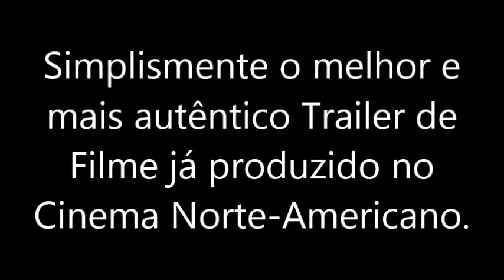🍀Tributo a um homem mau (Trailer Legendado)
Trailer do Filme 'Tributo a Um Homem Mau, conta os bastidores desta grande produção norte-maericana sobre o esquentado rancheiro Jeremy Rodock que leva um tiro enquanto confronta ladrões que tentavam roubar seus cavalos. Após o explosivo embate, o vaqueiro Steve Millar limpa o ferimento da bala e salva sua vida. Rodock agradece e lhe oferece um emprego.

Produção e Locução: Valdir França
Gestão do Canal: Mídiaplay Comunicações
Jornalista/Editor Responsável: Valdir França - MTB/RS 19.605

Country Cue 1 de Audionautix é licenciada de acordo com a licença Atribuição 4.0 da Creative Commons.